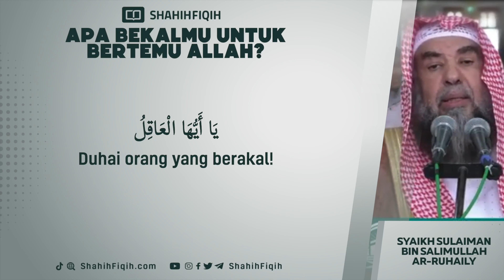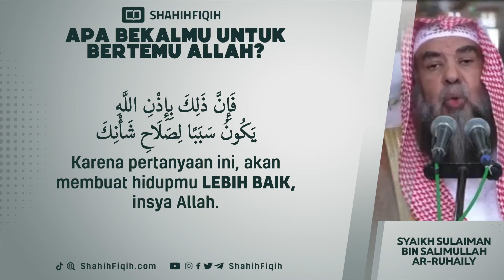Nasihat untuk Orang yang Sering Telat Jumatan - Syaikh Sa'ad bin Nashir Asy-Syatsri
MELAKSANAKAN SHALAT JUM’AT TETAPI NIATNYA SHALAT DZUHUR.

هل للمسافر أن يصلي الجمعة بنية الظهر؟

Apakah seorang musafir boleh shalat jum’at dengan niatan shalat Dhuhur?

JAWABAN :

إن هذا يفوت به فضل الجمعة، وفضل الجمعة أمر لا ينبغي التهاون به؛ لأن الجمعة يوم واحد في الأسبوع، وأنت إذا نويت صلاة الظهر في هذا الأسبوع فلا تدري هل تدركك الجمعة الثانية أو لا، فكونك تفوت هذا الأجر العظيم الذي أضل الله عنه اليهود والنصارى، واختاره لهذه الأمة من أجل أن تجمع العصر إلى الظهر لا شك أنه قصور نظر، فصل الجمعة ولا تجمع إليها العصر، وإذا حان وقت صلاة العصر فصل العصر

Sesungguhnya yang demikian ini akan membuatnya terlewatkan dari keutamaan shalat jumat. Padahal keutamaan shalat jumat tidak sepantasnya diremehkan, karena jumat hanya sehari dalam sepekan. Jika engkau meniatkan shalat dhuhur pada pekan ini maka engkau tidak mengetahui apakah bisa mendapatkan jumat berikutnya atau tidak. Sehingga perbuatanmu yang melewatkan pahala besar ini yang tidak Allah berikan kepada orang-orang Yahudi dan Nasrani serta Allah pilih umat ini untuk mendapatkan nikmat tersebut karena engkau menjamak Ashar dengan Dzuhur, yang demikian ini tidak diragukan lagi adalah pandangan yang dangkal.

Maka shalatlah jumat namun jangan dijamak dengan Ashar. Kemudian jika telah tiba waktu Ashar maka kerjakanlah shalat Ashar.

Silsilah Al-Liqo’ Asy-Syahri, 5